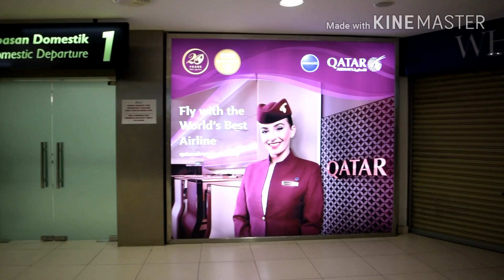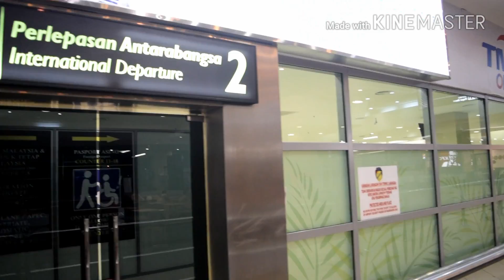butter worth penang to pulau penang international airport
This day we visit at penang night time and going to airport for receive my friend what we can say bad luck flight is delay 2 hours we are waiting until 1:30 am mid night thank  you so much for watching this video